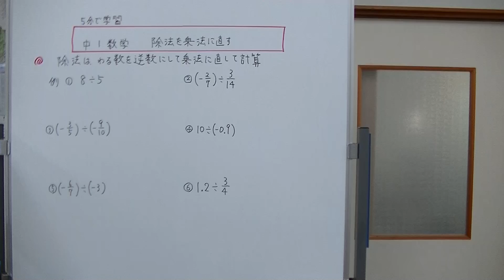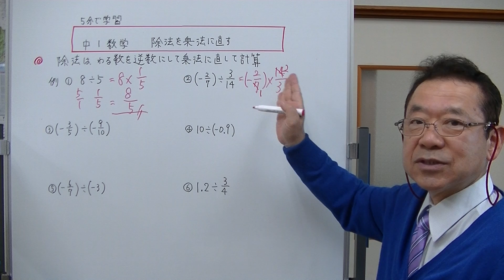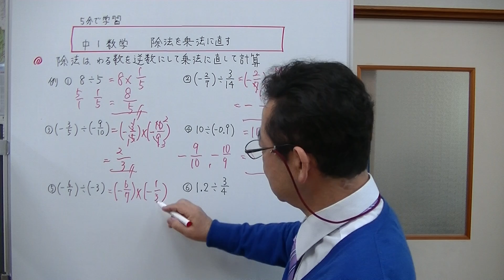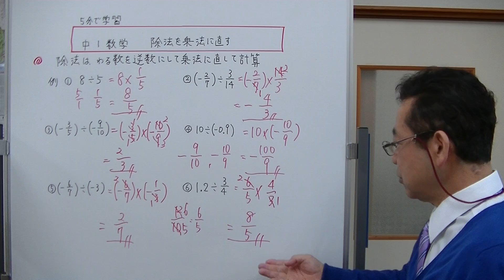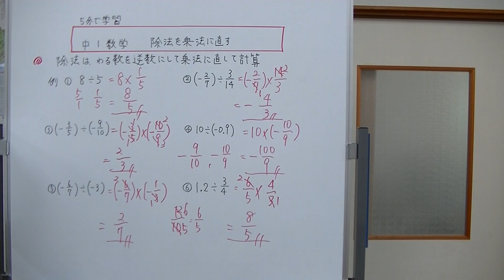中1数学 正負の数・除法を乗法に直す （5分で学習）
除法を逆数を使って乗法に直して計算する方法の説明です。